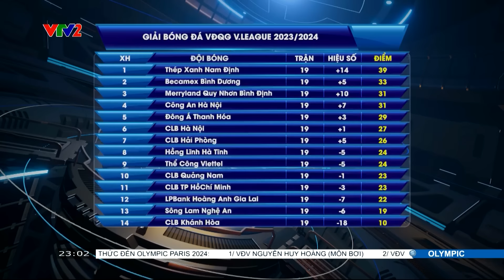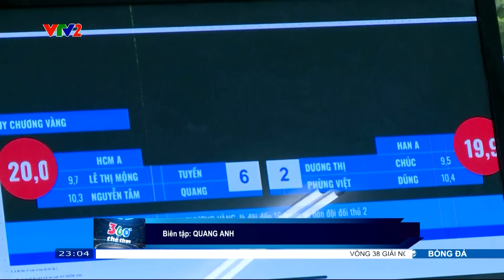Điểm tin sáng 21/5: Vòng 20 V.League, cuộc đua khó lường; ĐT Việt Nam vượt khó tại AVC Challenge Cup